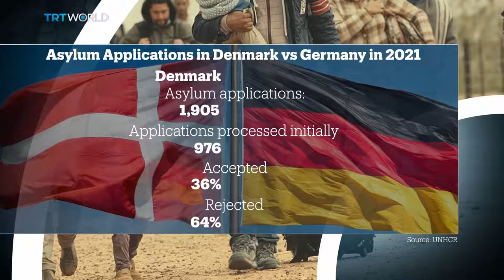Why does Denmark back plans to send refugees to Rwanda?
Deporting asylum seekers to Africa - no, not Britain, in this case, but Denmark - and it’s proving to be a big part of next month’s election campaign. And again it’s Rwanda, just like the UK, although Britain hasn’t actually sent anyone there yet. Can the Danes make the policy work despite international criticism?

GUESTS:
Charlotte Slente
Secretary General at the Danish Refugee Council

Ahmad Joumaa
Author of ‘While you wait’

Ditte Maria Brasso Sorensen
Senior Fellow at Europa

John Gustavsson
Contributor at The Dispatch